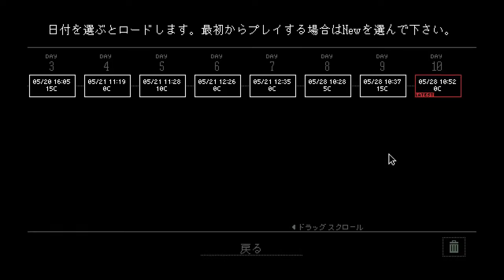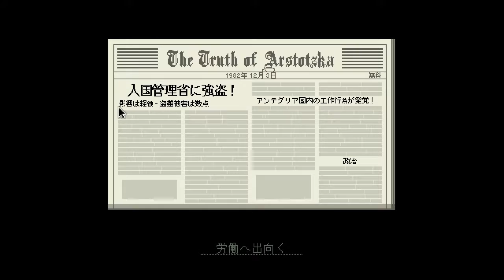【Papers, Please】赤の国の入国審査官物語 #006【実況プレイ】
謎の組織に究極の選択を迫られる・・・